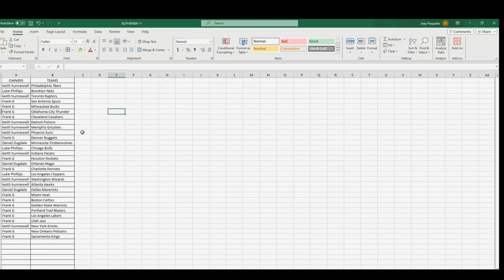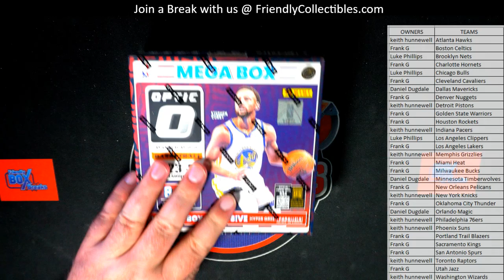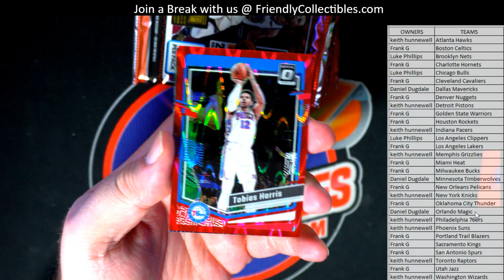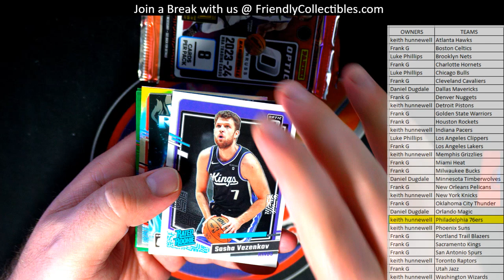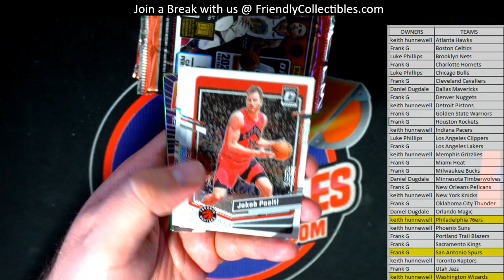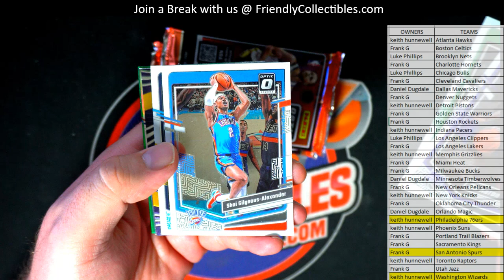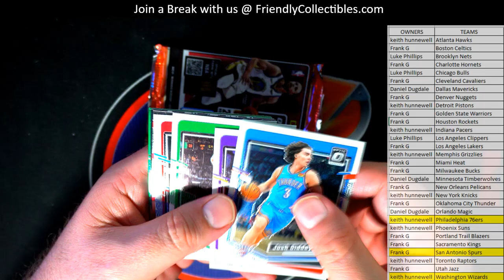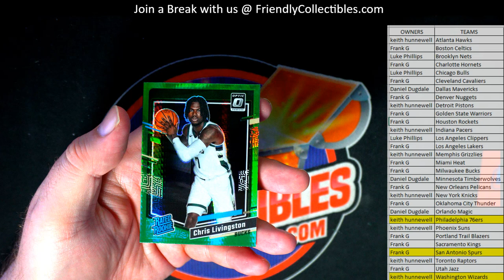202324 Panini Donruss Optic Basketball Hobby Mega Box ID PDPBKB3T112